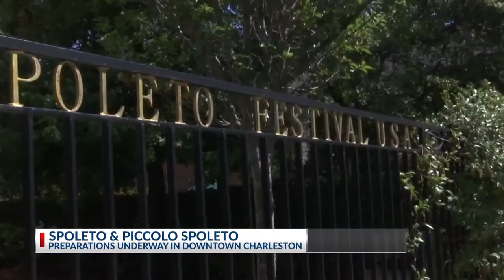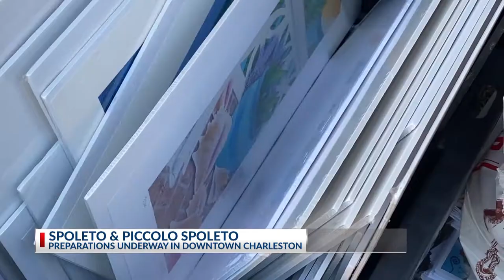Spoleto Eve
The 45th annual Spoleto Festival USA and Piccolo Spoleto officially kick off Friday.